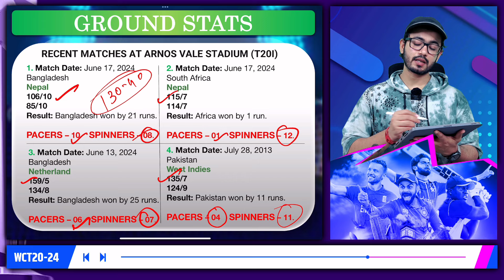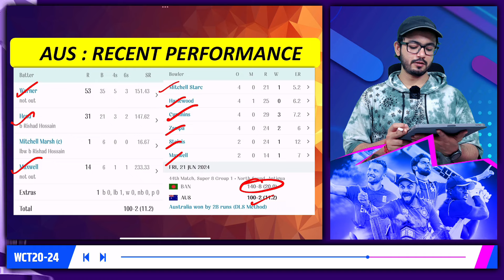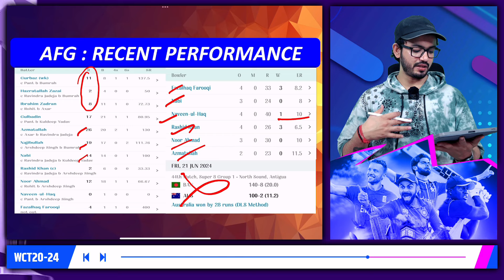TWC 2024-Australia vs Afganistan Match Predictions | AFG vs AUS Dream 11 Prediction